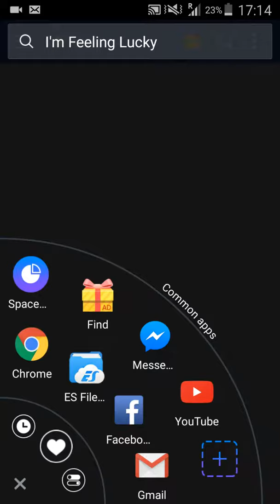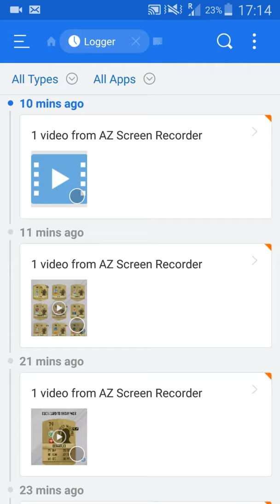Nå skal vi spille bil spill